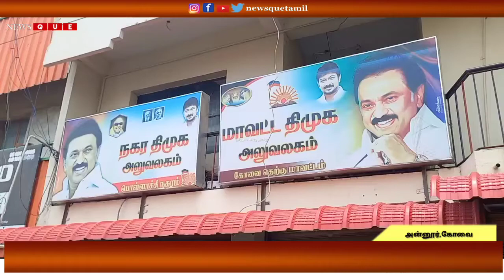திமுக உட்கட்சித் தேர்தலில் முறைகேடு! திமுக நிர்வாகிகளை கண்டித்து திமுகவினர் போராட்டம்